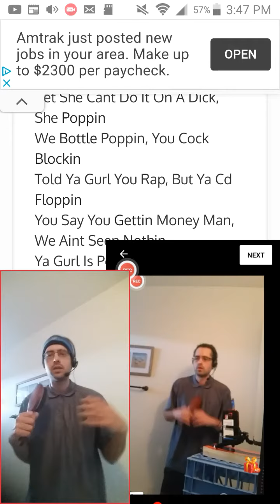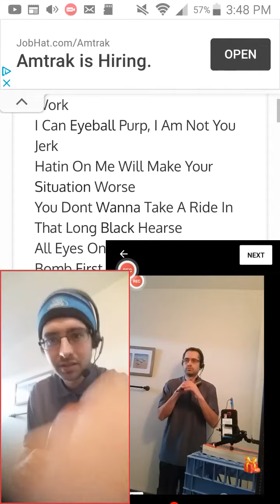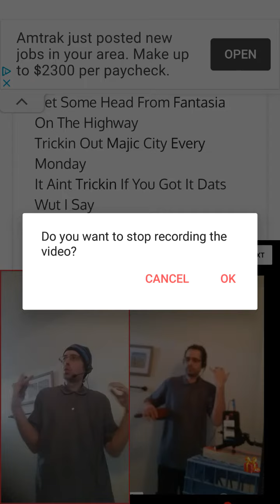late again, can you re-late?!